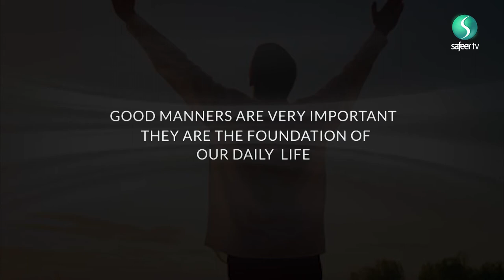Islamic Ethics | Arrogance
Whoever has arrogance over people, then he is disgraced. Sayed Ali Raza Rizvi explains that pride or arrogance is only for Allah (swt) and is a bad trait for human beings to hold. Hence he explains how we can move away from self admiration and why it is bad in the first place.